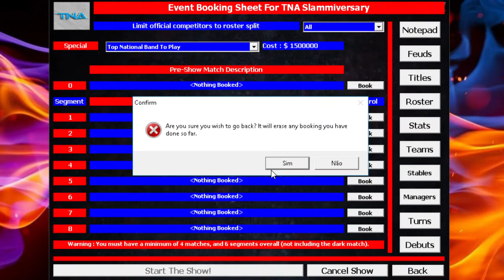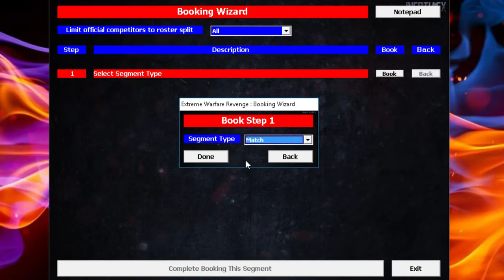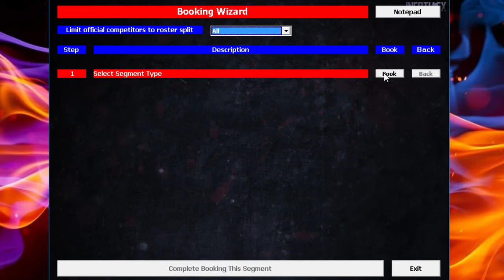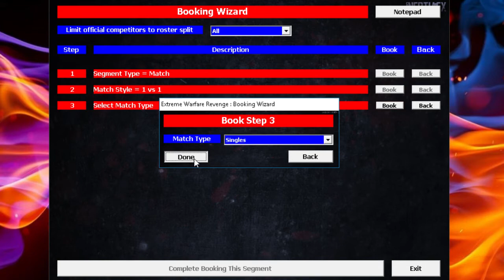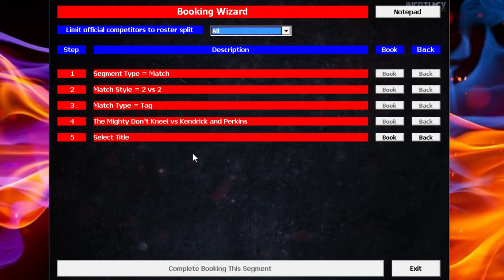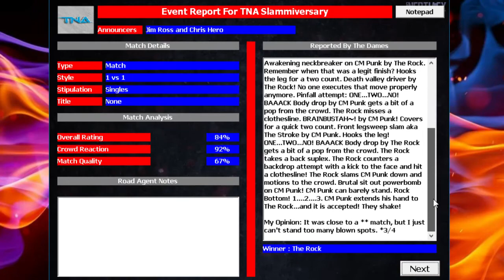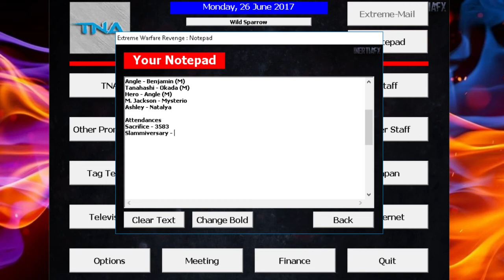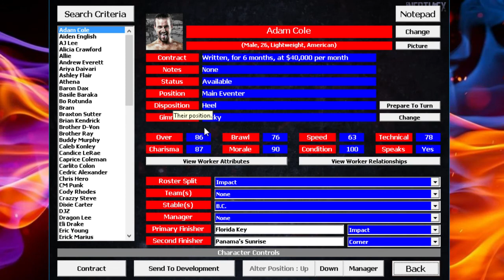SLAMMIVERSARY IS OUR WRESTLEMANIA | EWR - TNA #46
THE GRANDEST STAGE OF THEM ALL
The biggest show of the year is upon us as Slammiversary rolls around! Punk vs Rock, Angle vs Rhodes, Hardy, vs Kenta are just a few of the all star matches on the card! Who will walk out elevated, and who will fall at Slammiversary?

Vengeful Warfare Extreme... I knew you'd come. We shall, at once, try to restore the zone of Impact to what it once was, and DELETE all those who oppose the will of the seven deities! It will be absolutely delightful! Can we fulfill this PREMONITION?!